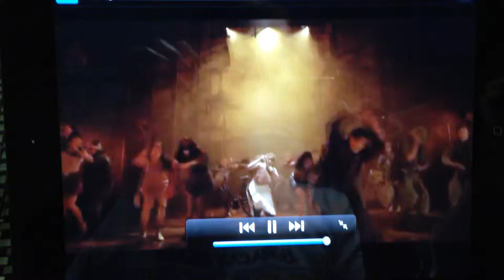Miss Saigon Theatrical Trailer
Prince Edward Theater 2014